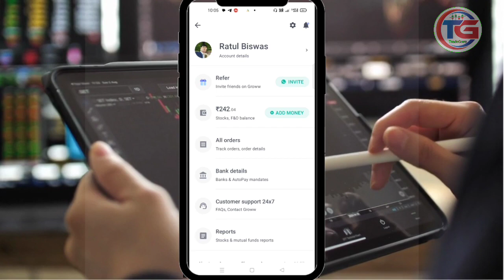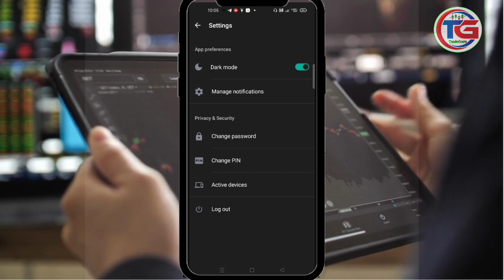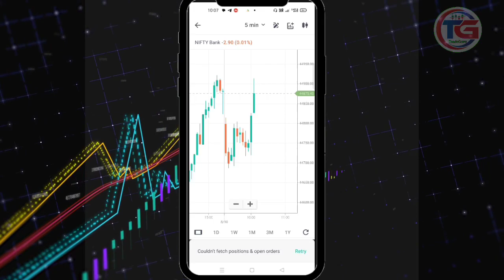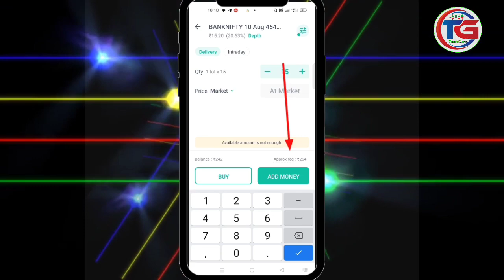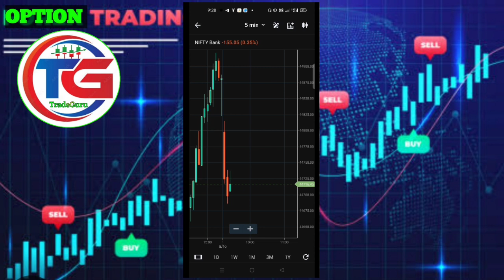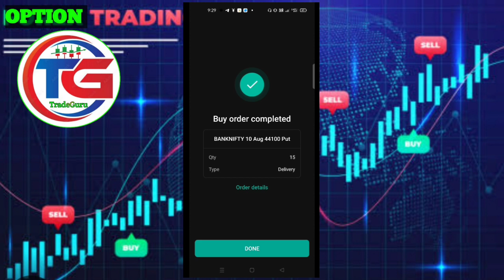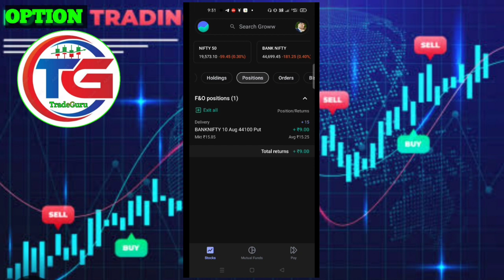মাত্ৰ ২০০ টকাত option Trading || option Trading live with Groww || ২০০ টকাত trading কৰা লাইভ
মাত্ৰ ২০০ টকাত option Trading || option Trading live with Groww || ২০০ টকাত trading কৰা live

Open your Demat Account with use this link